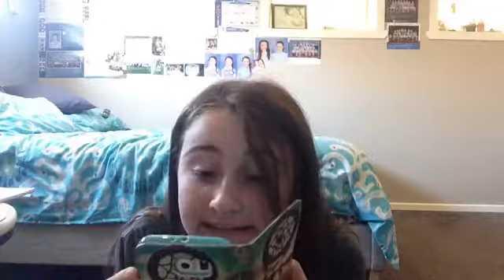I Finally Exposed DuhItzTegan.. |I Can’t Believe This. |Emily R Barber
Geez tegan is crazyyyyyyy.. hahahahahahahah 😂 she is sooo annoying. Sorry she interrupted me video. So I just decided to go along with it. Mmkay thanks for watching this video if you did make sure to leave a like, subscribe to join the emure squad, turn on the post notifications bell, follow me on Instagram @thaemilybarber and maybe you can follow tegan too. @tegan.eve. Mmkay peace out homies BYEE xx